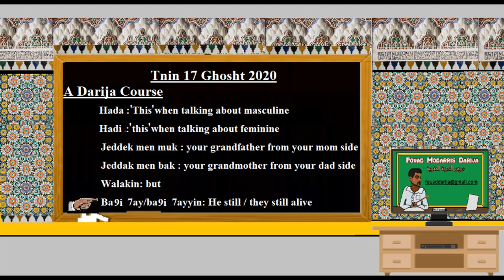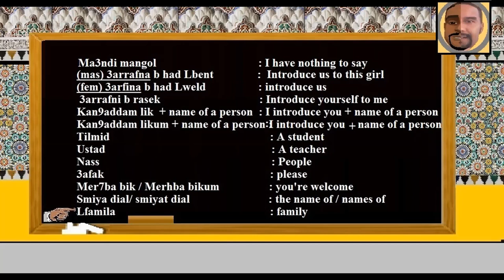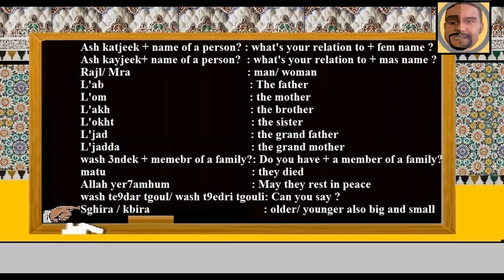Darija Family members in Darija تعلم افراد الأسرة بالدارجة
In this video I will:
_ I will answer some questions about family in Morocco.
_ teach you some important expressions to get to know a Moroccan Family.
_I will invite a Darija student to apply in real life what we will study in this class.